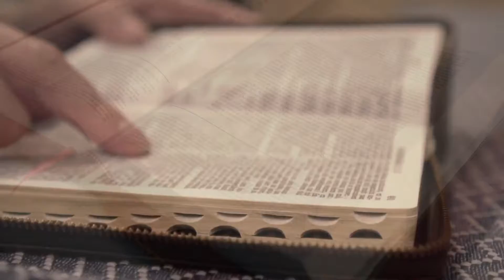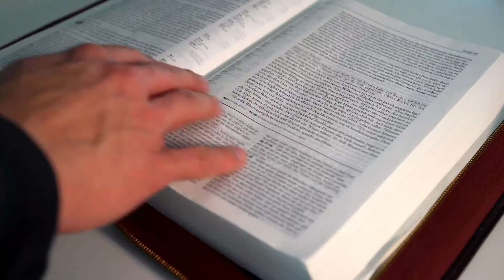EVANGELHO DO DIA – 07/02/2022 - HOMILIA DIÁRIA – LITURGIA DE HOJE - EVANGELHO DE HOJE – COMENTADO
EVANGELHO DE HOJE – 07/02/2022 - HOMILIA DIÁRIA – LITURGIA DE HOJE - EVANGELHO DO DIA - Comentado Dia 07 de fevereiro de 2022
Primeira Leitura: 1 Reis 8,1-7.9-13

Leitura do primeiro livro dos Reis – Naqueles dias, 1Salomão convocou, junto de si em Jerusalém, todos os anciãos de Israel, todos os chefes das tribos e príncipes das famílias dos filhos de Israel, a fim de transferir da cidade de Sião, que é Jerusalém, a arca da Aliança do Senhor. 2Todo o Israel reuniu-se em torno de Salomão, no mês de Etanim, ou seja, no sétimo mês, durante a festa. 3Vieram todos os anciãos de Israel, e os sacerdotes tomaram a arca 4e carregaram-na junto com a tenda da reunião, como também todos os objetos sagrados que nela estavam; quem os carregava eram os sacerdotes e os levitas. 5O rei Salomão e toda a comunidade de Israel, reunida em torno dele, imolavam diante da arca ovelhas e bois em tal quantidade, que não se podia contar nem calcular. 6E os sacerdotes conduziram a arca da Aliança do Senhor ao seu lugar, no santuário do templo, ao Santo dos Santos, debaixo das asas dos querubins, 7pois os querubins estendiam suas asas sobre o lugar da arca, cobrindo a arca e seus varais por cima. 9Dentro da arca só havia as duas tábuas de pedra que Moisés ali tinha deposto no monte Horeb, quando o Senhor concluiu a aliança com os filhos de Israel, logo que saíram da terra do Egito. 10Ora, quando os sacerdotes deixaram o santuário, uma nuvem encheu o templo do Senhor, 11de modo que os sacerdotes não puderam continuar as funções porque a glória do Senhor tinha enchido o templo do Senhor. 12Então Salomão disse: “O Senhor disse que habitaria numa nuvem, 13e eu edifiquei uma casa para tua morada, um templo onde vivas para sempre”. – Palavra do Senhor.

Subi, Senhor, para o lugar de vosso pouso!

1. Nós soubemos que a arca estava em Éfrata / e nos campos de Iaar a encontramos. / Entremos no lugar em que ele habita, / ante o escabelo de seus pés o adoremos! – R.

2. Subi, Senhor, para o lugar de vosso pouso, / subi vós, com vossa arca poderosa! / Que se vistam de alegria os vossos santos, / e os vossos sacerdotes, de justiça! / Por causa de Davi, o vosso servo, / não afasteis do vosso ungido a vossa face! – R.

Jesus pregava a Boa-nova, o Reino anunciando, / e curava toda espécie de doenças entre o povo (Mt 4,23). – R.

Proclamação do Evangelho de Jesus Cristo segundo Marcos – Naquele tempo, 53tendo Jesus e seus discípulos acabado de atravessar o mar da Galileia, chegaram a Genesaré e amarraram a barca. 54Logo que desceram da barca, as pessoas imediatamente reconheceram Jesus. 55Percorrendo toda aquela região, levavam os doentes deitados em suas camas para o lugar onde ouviam falar que Jesus estava. 56E, nos povoados, cidades e campos aonde chegavam, colocavam os doentes nas praças e pediam-lhe para tocar, ao menos, a barra de sua veste. E todos quantos o tocavam ficavam curados. – Palavra da salvação.